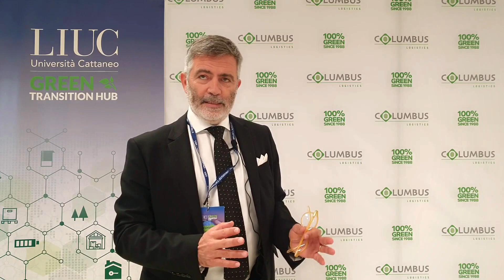“Green Logistics: dal dire al fare” alla LIUC: Stefano Zaccaria (Toyota Materials Handling Italia)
Nell’ambito dell’evento “Green Logistics: dal dire al fare”, promosso dal Green Transition Hub dell’Università in collaborazione con Columbus Logistics, l’intervista a Stefano Zaccaria (Toyota Materials Handling Italia), intervenuto su “La decarbonizzazione della logistica e della movimentazione nei magazzini